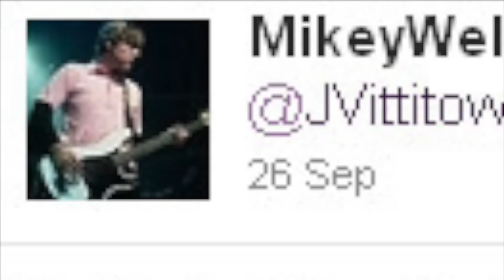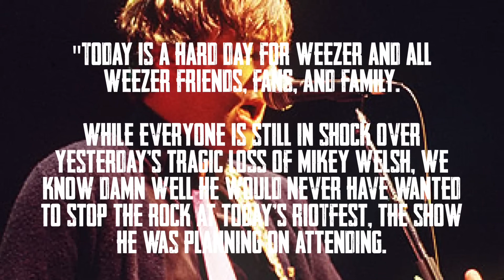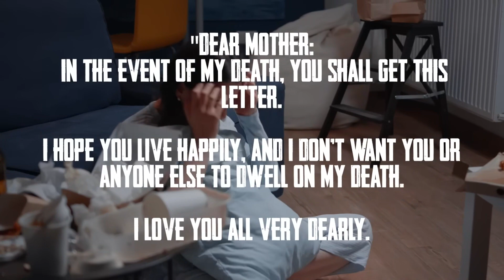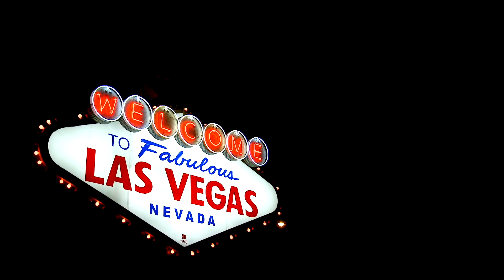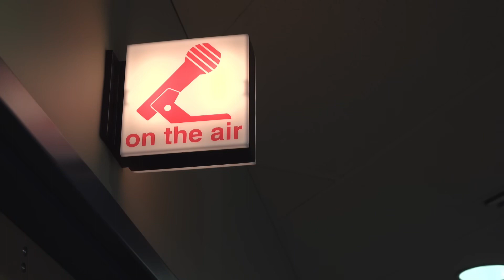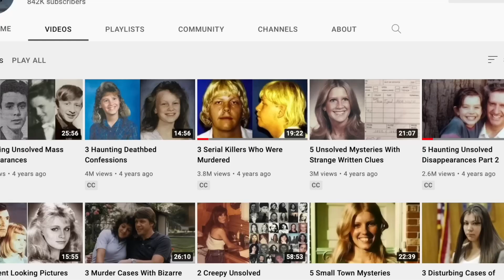3 Personas que Predijeron Sus Propias Muertes! De Weezer a la NBA, Historias Impactantes!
Este video es una montaña rusa de emociones que te llevará a través de las vidas y muertes de figuras icónicas como el músico Mikey Welsh y el legendario jugador de baloncesto Pete Maravich. Descubre cómo Welsh pasó de ser miembro de la banda Weezer a sufrir trastornos mentales y cómo Maravich alcanzó la cima del éxito como jugador de la NBA antes de sufrir un trágico final. No te pierdas las increíbles historias de vida y la inesperada premonición de Catalina Hobbs.

👉 Este canal es realizado en colaboración con @ParanormallyListed

00:00:19 - La trágica vida y muerte de Mikey Welsh
00:02:48 - La misteriosa premonición de Catalina
00:04:41 - La desaparición y asesinato de Catalina
00:07:13 - La captura y condena del asesino de Catalina
00:11:21 - La carrera profesional de Pete 'Pistol Pete' Maravich
00:13:02 - Críticas y logros de Maravich
00:15:00 - La vida después del retiro de Maravich
00:15:56 - La muerte inesperada de Maravich